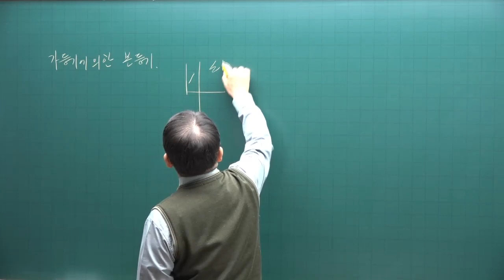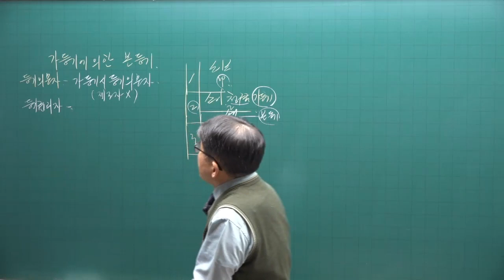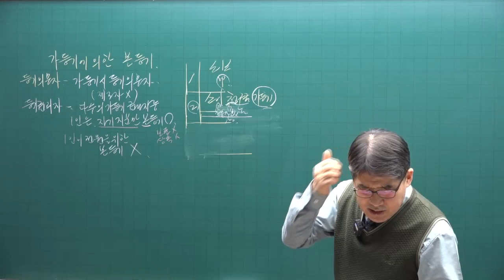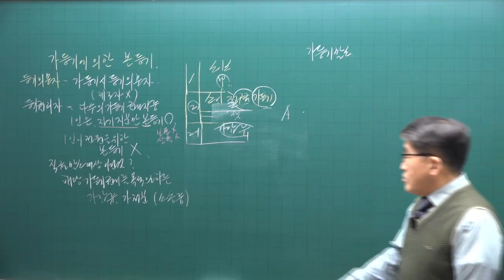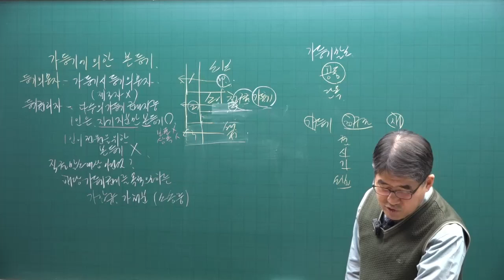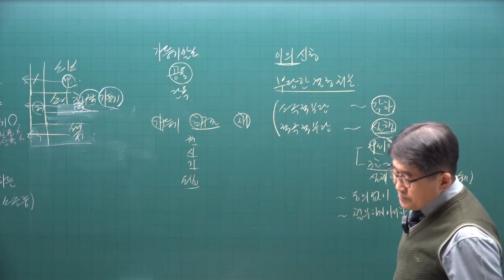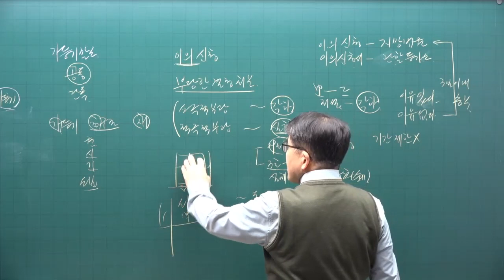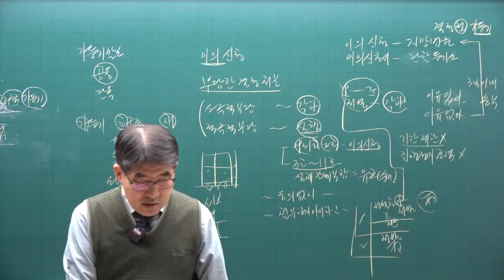[공전무] 2023년 공인중개사시험 무료인강 공시법 김동인 교수 기본이론 제20강